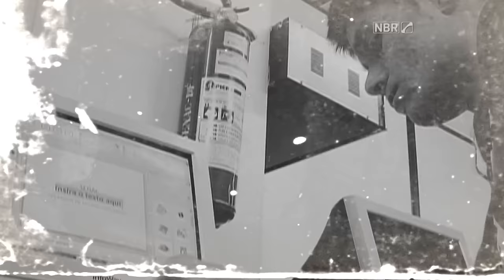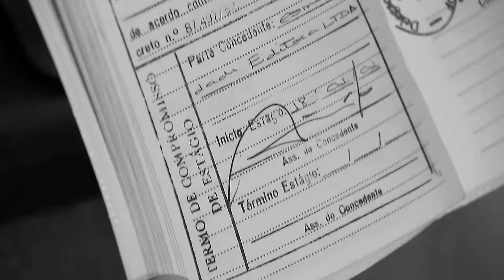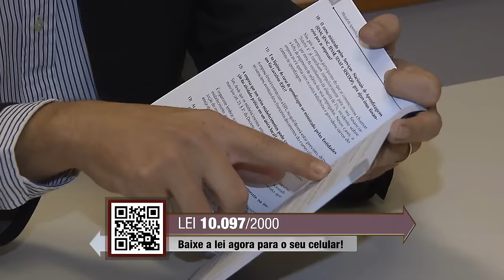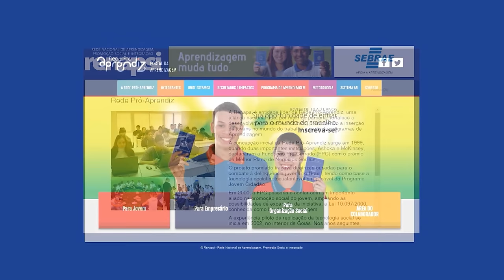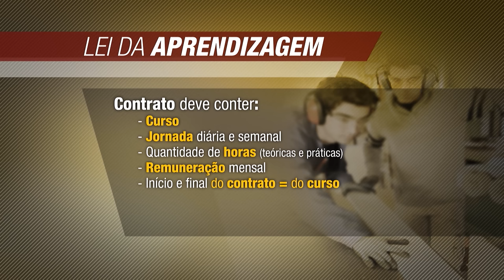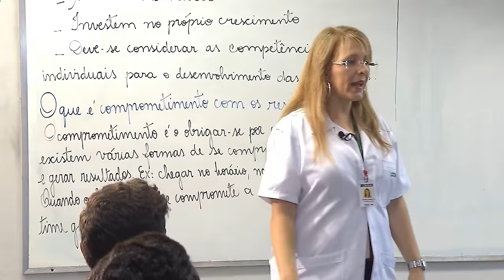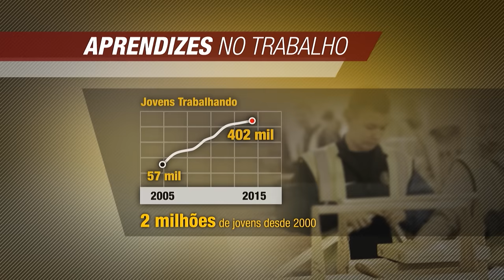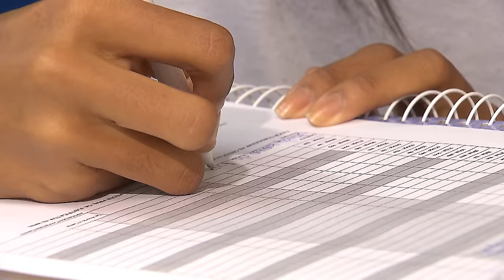Antes & Depois da Lei #69 - Lei Jovem Aprendiz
Na edição desta semana, o programa Antes & Depois da Lei produzida pela Coordenadoria de Rádio e TV do STJ  aborda a Lei do Jovem Aprendiz. Uma legislação exclusiva para quem está começando no mercado de trabalho e que trouxe novas regras que contribuíram para um maior respeito às relações trabalhistas.
Desde a regulamentação da lei já foram admitidos mais de 2 milhões e meio de aprendizes em todo país. E muitas empresas também se especializaram em garantir uma pré-formação para estes jovens. O Antes & Depois da Lei é um programa interativo, uma forma diferente de assistir TV! O programa é exibido pela TV Justiça toda quinta, às 21h00, com reapresentação às segundas(11h30), quartas (11h30), sábados (15h30) e domingos (15h30).